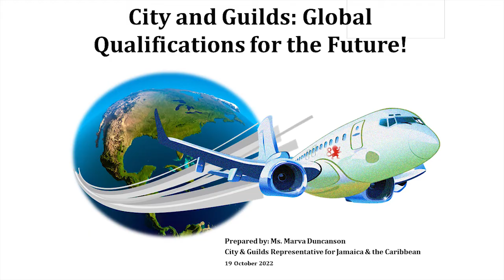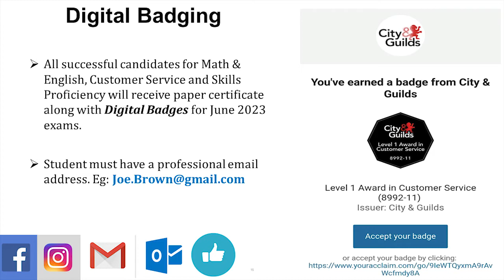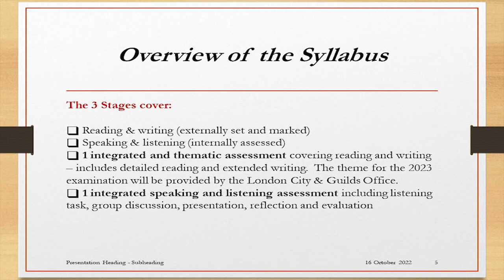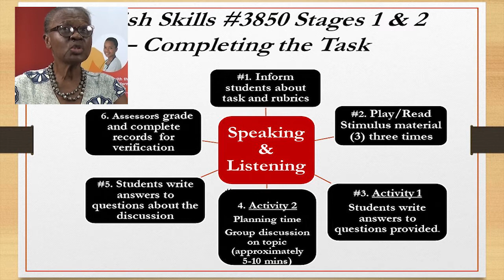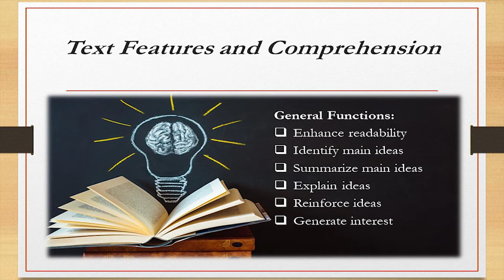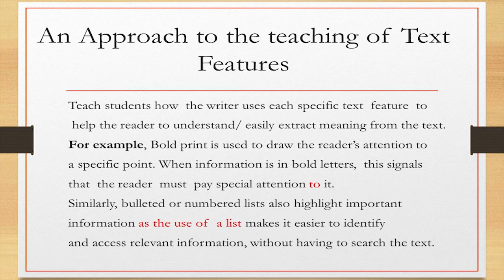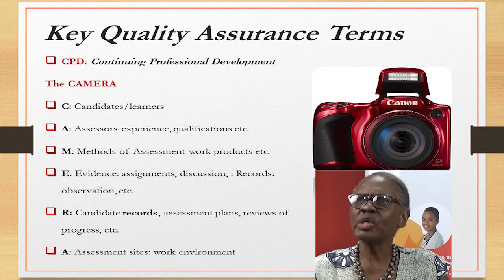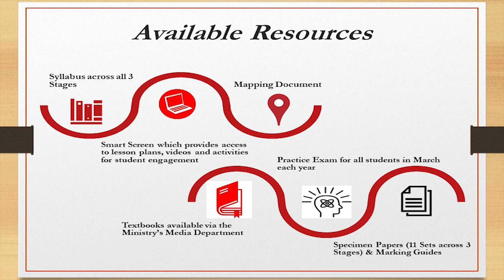C&G English Skills Workshop 2022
City & Guilds English Skills Virtual Workshop 2022